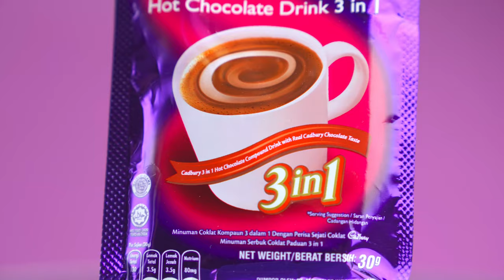Cadbury Hot Chocolate | Beverage B-Roll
Are you tempting yet? Here's how we make a cup of hot chocolate Cadbury. Who can resist it?
“We create, you tell the story.” thecreatorsid​
We are C. We are the Creators.
We’re passionate and young professionals who have passions in photography & videography. We realized that we can make a positive impact through our skills and talents by assisting all the entrepreneurs out there, whether you’re just about to establish your business or want to improve your current business- we can help through our exceptional services.
The Creators Studio
Food, Product and Service Photography & Videography
Jakarta, Indonesia